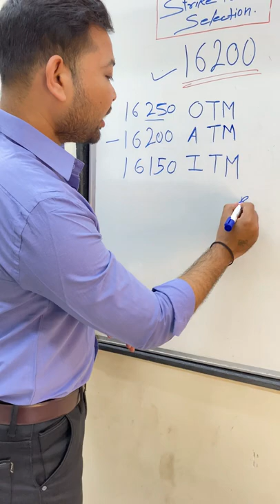how to select strike price for options